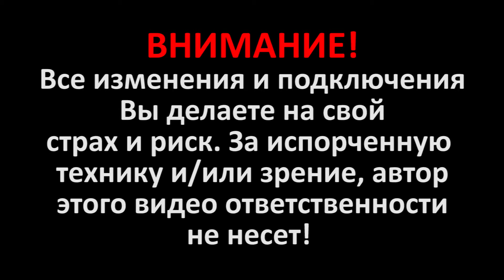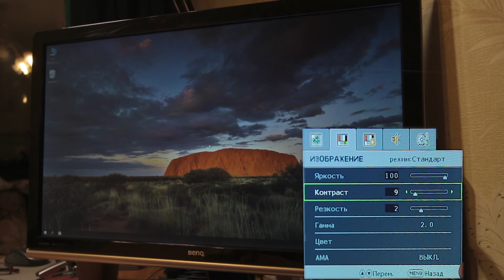Переделка монитора на LED подсветку. Ремонт подсветки монитора своими руками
Переделка монитора на LED подсветку - простой процесс установки и подключения специальных светодиодных ламп подсветки. Замена не рабочих CCLF ламп на светодиодную подсветку на примере Benq E2420HD.

0:14 комплект led ламп для переделки подсветки
2:07 схема подключения драйвера led подсветки
3:12 результат переделки монитора на led подсветку